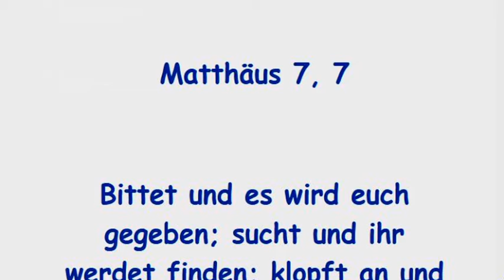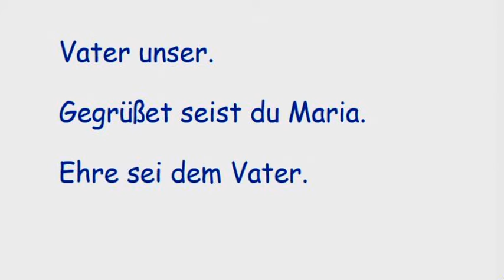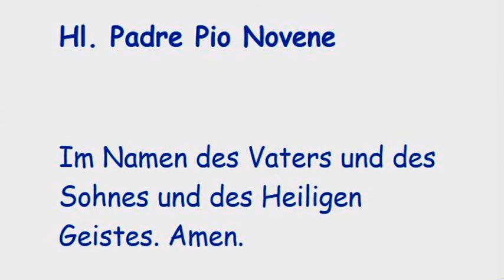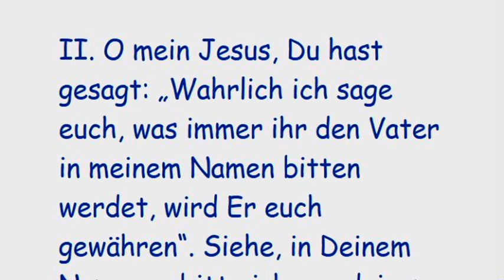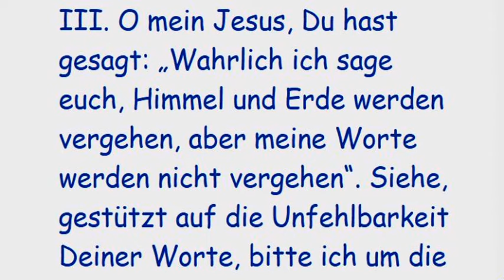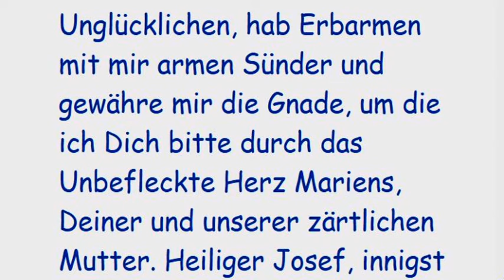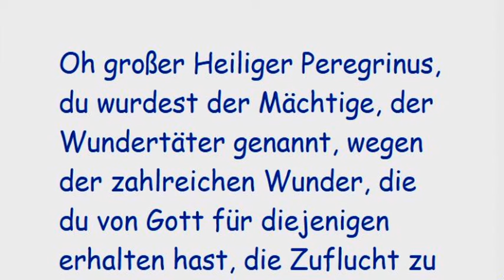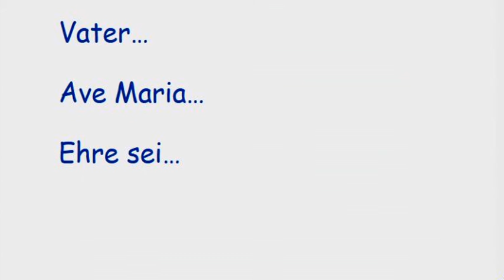2. Tag Bittnovene